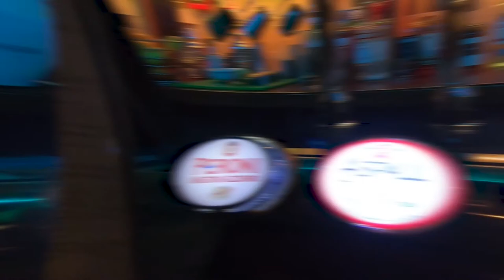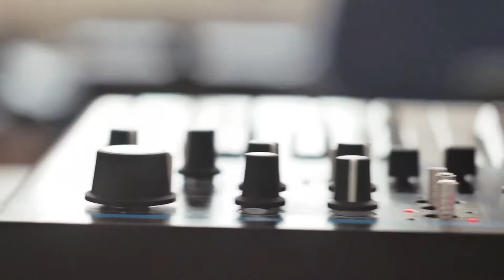JoyLand Music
Playing at Ye Olde Fighting Cocks, St. Albans August 2019. JoyLand music. Joy land music